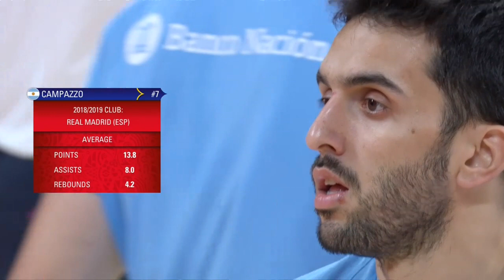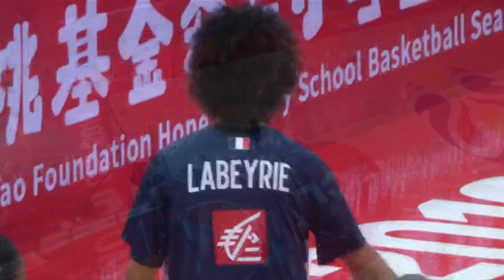Argentina swarm France in a thrilling semi-final! - Full Game - FIBA Basketball World Cup 2019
Watch the Semi-Finals game between Argentina and France from the FIBA Basketball World Cup 2019